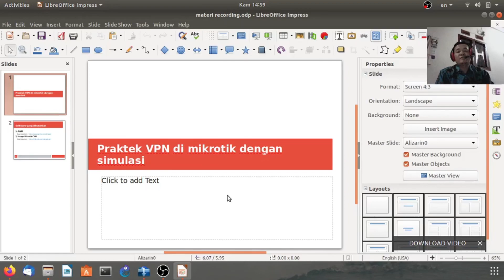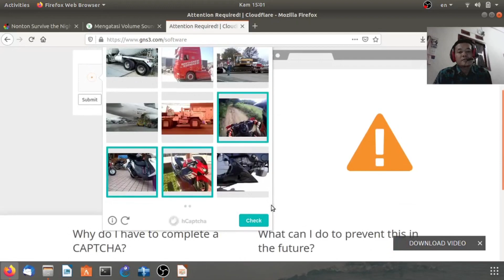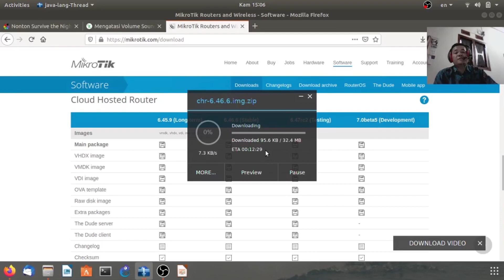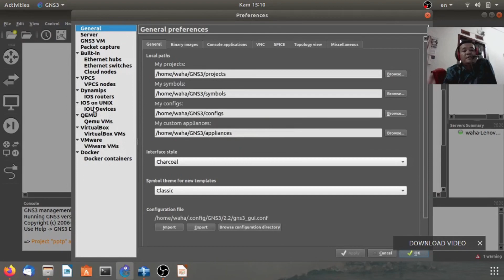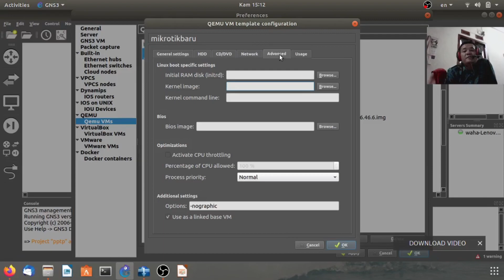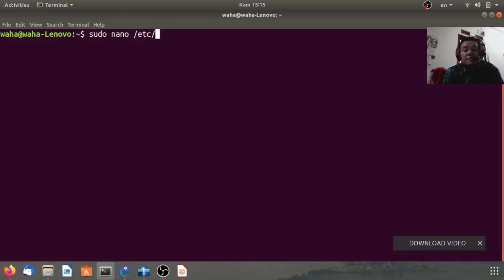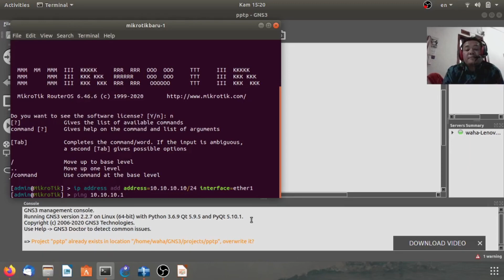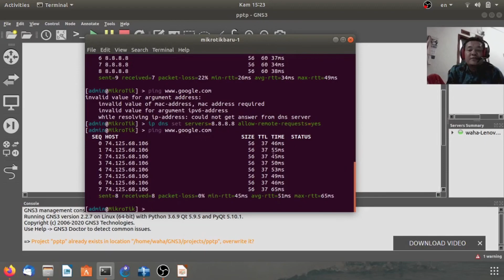Cara Membuat VPN (PPTP) di Mikrotik dengan Simulator GNS3 - Bagian 1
Di video ini kita akan belajar bagaimana membuat sebuah VPN dengan menggunakan PPTP di Mikrotik dengan menggunakan software simulator Network GNS3 dengan OS/sistem operasi Ubuntu 18.04 LTS